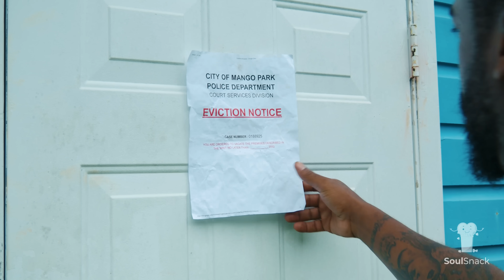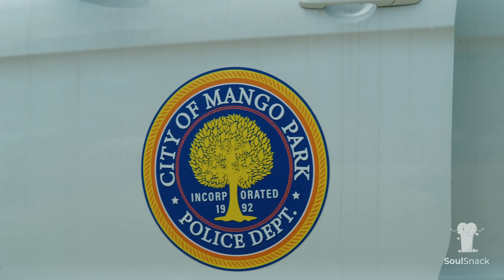Awful Landlord Forces Black Man Out Of His Home. Then This Happens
After an overnight double shift at work, Bobby returns home to find an eviction notice on his door. Then as he tries to unlock his door, his key does not work. His landlord, Jane, informs him that she has changed the locks and is forcing him to move out immediately. Bobby refuses to leave, stating he is well within his tenant's rights. Jane then calls the police, hoping they will force Bobby out. However, after the responding police officer questions both parties, he quickly realizes Jane is nothing more than a deadbeat landlord and must allow Bobby back into his apartment.

Starring
Christine Chavers
Stuart Murphy
Ricky Rolez